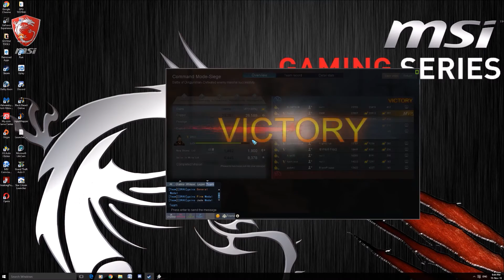Epic attacking siege battle on Tiger Knight Empire War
Game starts just as the enemy are defending the 2nd gate. One of my fav games to play at the moment, go check it out, its free on steam!